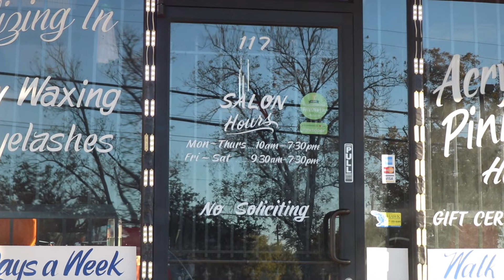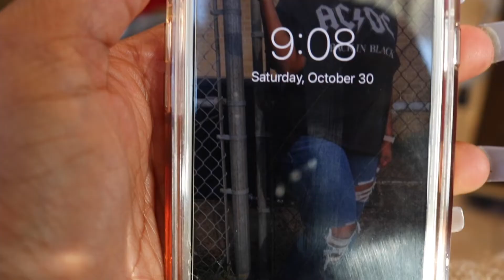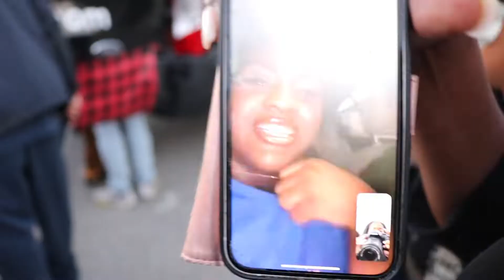BATON ROUGE VLOG 2| Southern Homecoming, Nails + Brows, Halloween, LOST MY NEPHEW IN TARGET..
hey yall, im back with another vlog! enjoy! xx

00:00-5:03 Southern Homecoming + Clean with me
5:04-7:32 Getting my nails done + Eyebrow threading
7:53 Starbucks
9:35 Blowing out my hair
10:59 Halloween festivities with the kids + Pumpkin Carving
26:02 Lost my nephew in Target